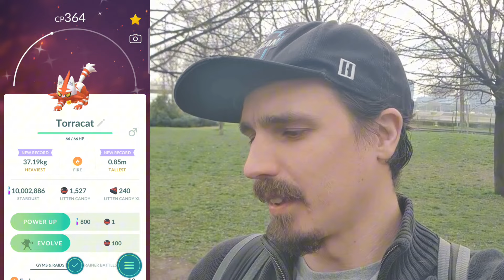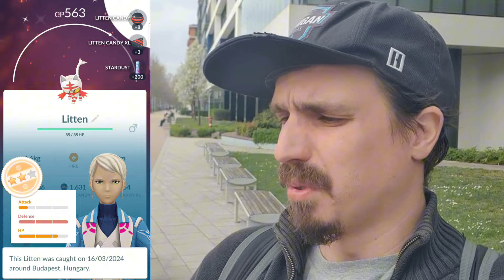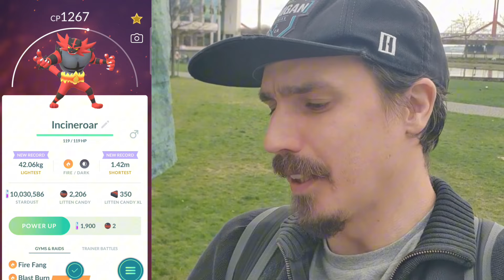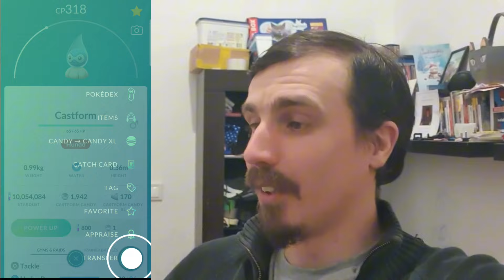Community Day in Pokémon Go! Was LIT-ten, Also *NOT* The Hundo I Expected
One of the best Community Days in my opinion this year (so far) was Litten with 3XP for catching and boosted stardust for catching Pokémon it was definitely Lit... okay enough of the bad puns, Litten for me at least has one of the best shiny colours as well making it a perfect day all round, we did end up doing some raids and finished off with an unexpected Hundo and our only one for the day nonetheless check out this Epic Adventure! and always we will catch you in the next one bye!